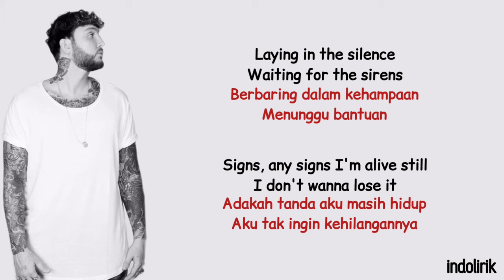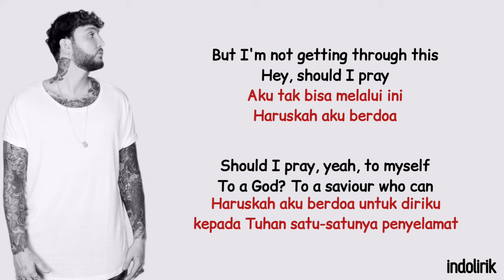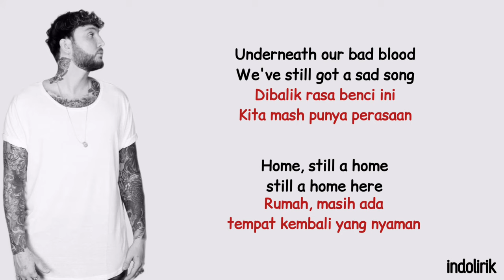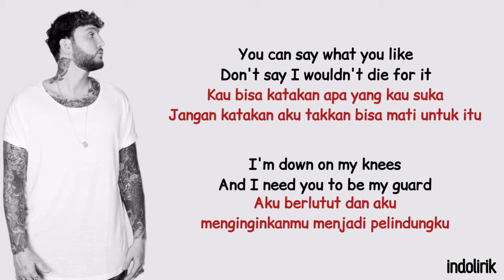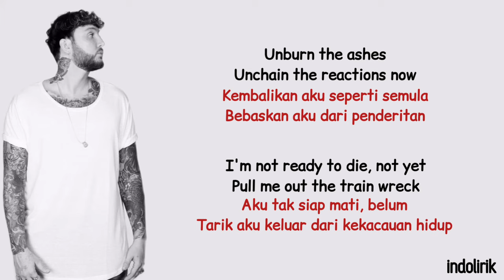James Arthur - Train Wreck | Lirik Terjemahan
Watch the acoustic version here:

 • James Arthur – Tr...

Lyrics

Hey, should I pray? Should I pray?

We still got a sanctum, home